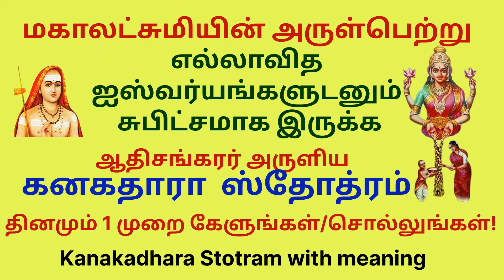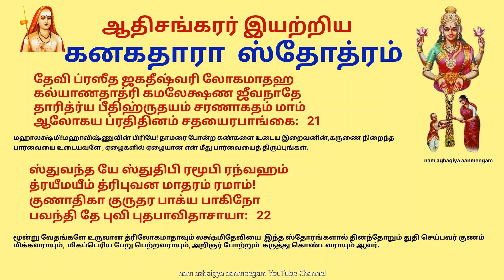சகல ஐஸ்வர்யமும் கிடைக்க திருதியை+வெள்ளிக்கிழமையில் ஸ்ரீகனகதாரா ஸ்தோத்ரம் கேட்க தவறாதீர் kanakadhara